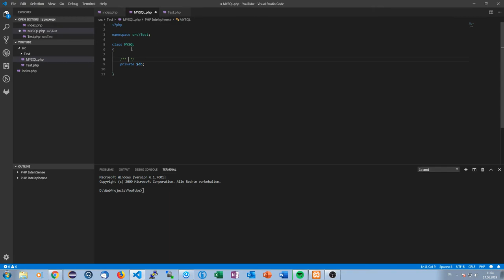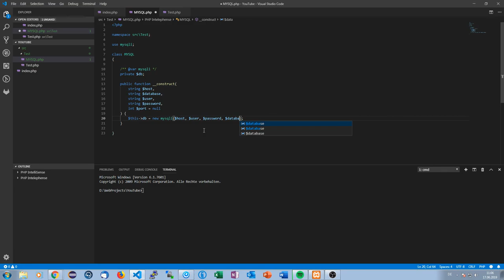PHP-Tutorial #006 | MYSQL-Verbindungen | YellowPhoenix18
In dieser Tutorialreihe geht es um das Webdevelopment mit php - Einer Sprache für Serverprogrammierung, Datenbanken und ähnliches.

Das Video heute dreht sich dabei um den Umgang mit MYSQL-Verbindungen, um Daten in einer Datenbank zu speichern udn wieder ab zu rufen

► Social-Stuff ◄

→ TeamSpeak: ts.yellowphoenix18.de